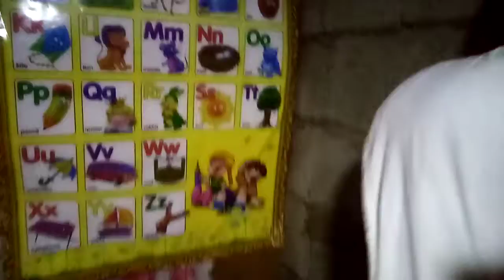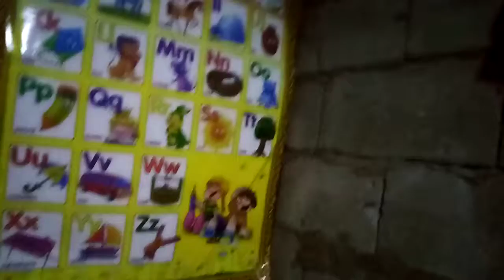Short hair hugot. Mp4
Alabel vines and vlog